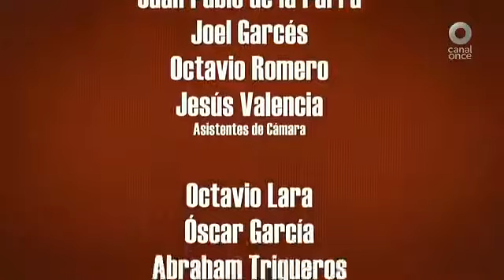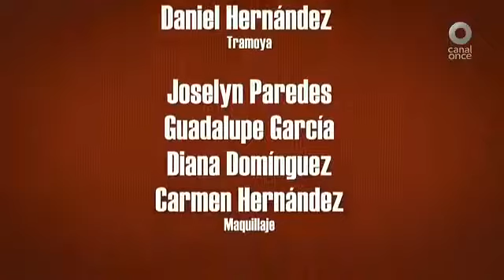Jorge Saldaña en Añoranzas - Ensamble latinoamericano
Programa transmitido:  15 de Junio 2014
Emisión a cargo de Jorge Saldaña.
Añoranzas es un espacio para rendir un justo homenaje a la música popular de México y el mundo; un tributo a los grandes músicos y cantantes que marcaron época en nuestro país.

En cada emisión, Jorge Saldaña tuvo a distintos músicos invitados en el estudio, quienes interpretaron canciones memorables acompañadas de una charla  sobre el tema del día.

Agradecimiento a la Directora de Canal Once
Lic. Enriqueta Cabrera
por la autorización para retransmitir este programa.
México D.F. a Enero del 2015.

Reproducción con fines educativos y/o cultural.